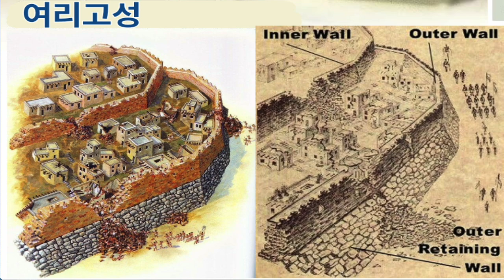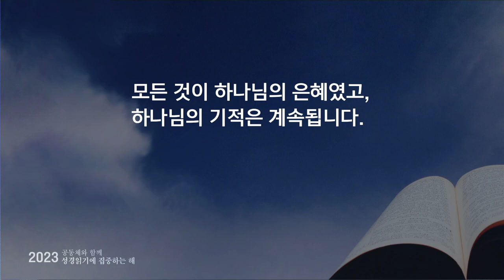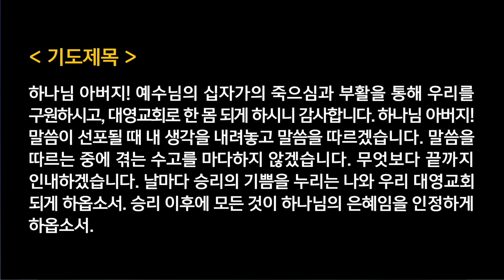수요찬양예배 - 김정규목사 | 믿음으로 승리하는 공동체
히브리서 11:30